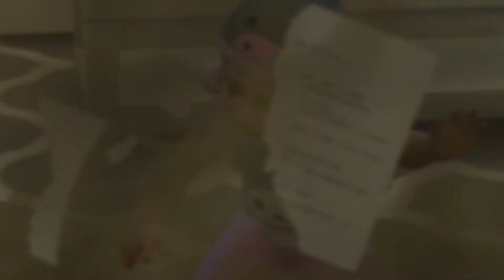The Sims 4 | 7 Toddler Challenge | MEMORIES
-:OPEN ME:-

We say goodbye to the 7 Toddler Challenge.